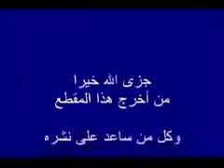‏3 وصايا مهمة في ⁧‫ليلة_القدر‬⁩.. ‏كان النبي ﷺ إذا دخلت العشر أحيا الليل ، وشد المئزر ، وأيقظ أهلهُ